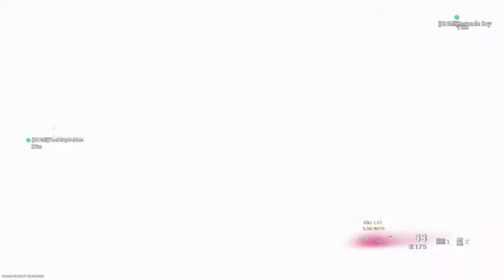Aggressive gameplay!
PKM for quads Oden for duos